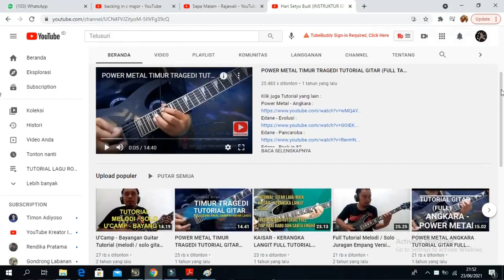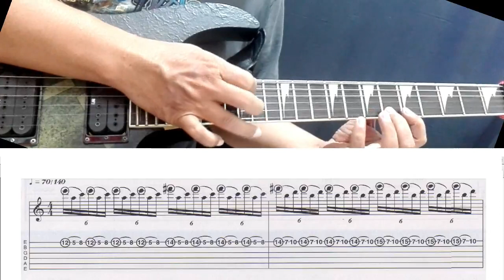TUTORIAL TAPPING GITAR (TUTORIAL TEKNIK TAPPING GITAR) TUTORIALGITAR BELAJARGITAR- HARI SETYO BUDI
INI ADALAH TUTORIAL TAPPING GITAR , TUTORIAL TAPPING GITAR LISTRIK, TUTORIAL TAPPING GITAR AKUSTIK, TUTORIAL TEKNIK TAPPING GITAR, CARA BERMAIN TAPPING GITAR,
KLIK TUTORIAL LAINNYA :
dan masih banyak lagi. silahkan kepoin di channel saya ini... terima kasih